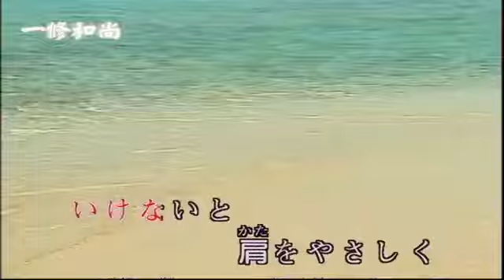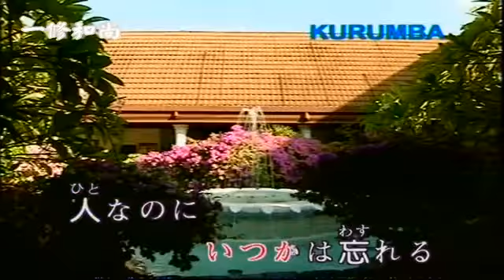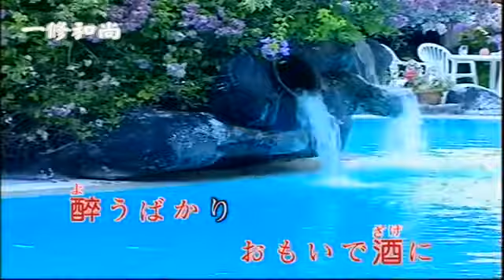019おもいで酒 1234